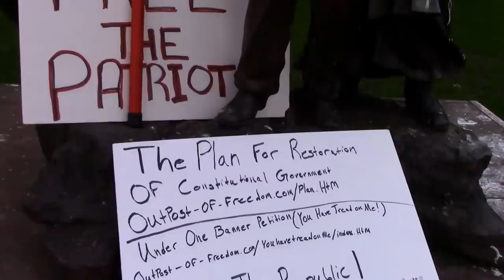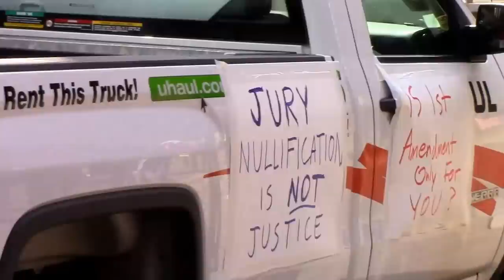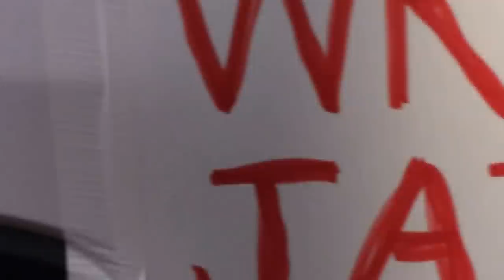STAND WITH ME Bundy rally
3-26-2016 Portland Or. City Hall, in a show of solidarity, Patriots and supporters from all over the Northwest gather in downtown Portland to strategize,convene, and primarily send the message to the suspects jailed in the Fed building they are not forgotten, a single counter-protestor rents a pick-up, makes signs, and tries to harass attendees but to no avail, in coming videos i will have individual speakers addressing the crowd.